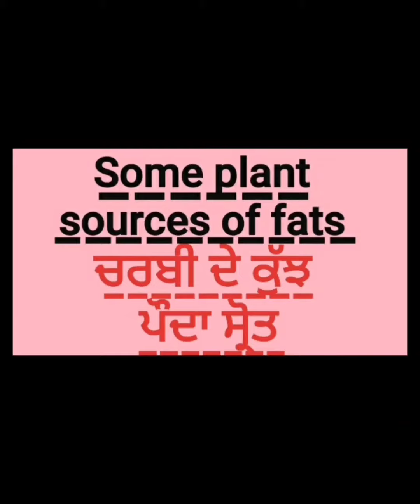Some Sources Of Fats(ਚਰਬੀ ਦੇ ਕੁੱਝ ਸ੍ਰੋਤ)